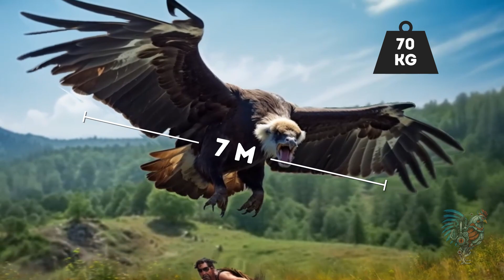From Mega Fish to Giant Birds: AI Will Show Earth's Ancient Giants🌍🐾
🦕🌟 Embark on an epic journey through time with us as we explore the colossal giants that once roamed our Earth! 🌍🐾 🌟
0:33 Dunkleosteus
1:24 Phorusrhacidae, also known as the terror birds
2:07 Titanoboa
2:38 Jaekelopterus
4:07 Architeuthis dux
5:38 Megapiranhas
6:25 Livyatan
7:18 Blue whale

Animation is created by NeuralNuggets.
Credit:
Stock materials (photos, footages and other):